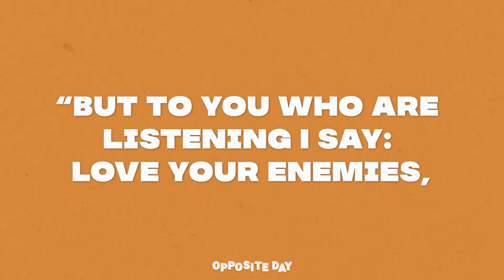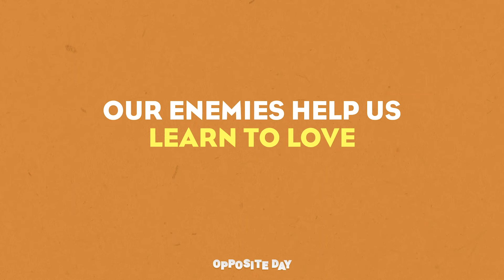Bisbap Kids - Week 3 Feb 22 - Opposite Day - Elem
From Grow Kids